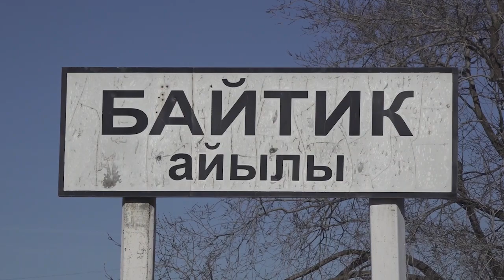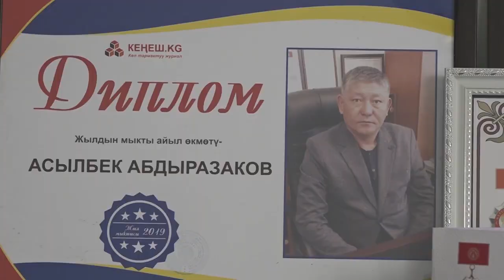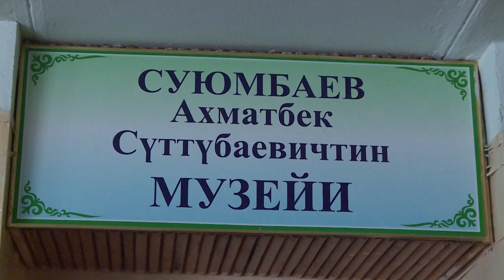Биздин айыл Байтик айылы